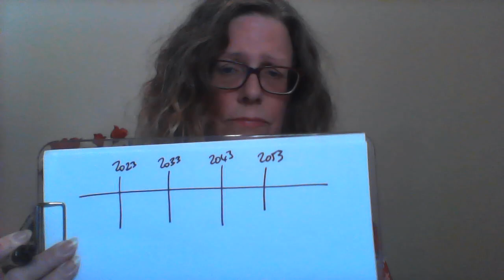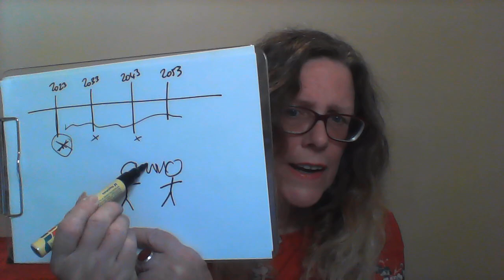Question about Heaven - When Spirits come back - from Matt in California, USA